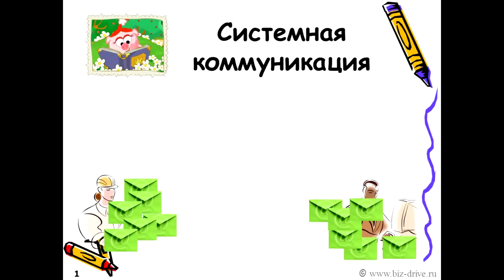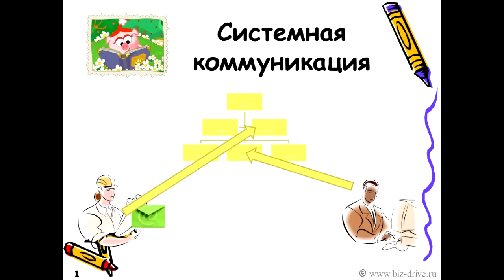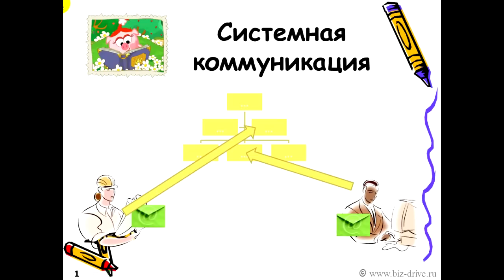5.3 Система Бизнес-ДРАЙВ! Системная коммуникация.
5.3 Кодекс Компании. Системная коммуникация

Семинар-знакомство.